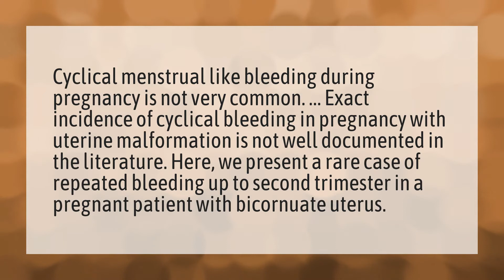Can you have a period while pregnant Bicornuate uterus?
Uterus Baby Boy • Can you have a period while pregnant Bicornuate uterus?